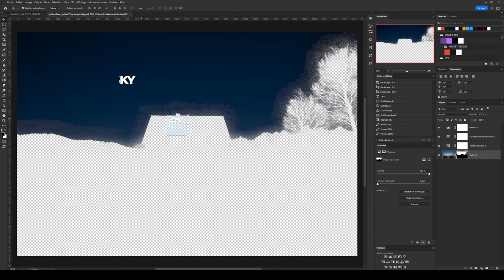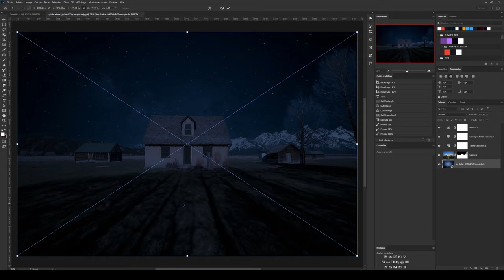Changez le Jour en Nuit sur Photoshop : Tutoriel Facile pour Débutants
Transformer une photo du JOUR à la NUIT sur Photoshop. Découvrez ce tutoriel rapide, facile et gratuit accéléré avec la traduction des manipulations en Anglais. Améliorez votre arbre de compétences de graphiste.